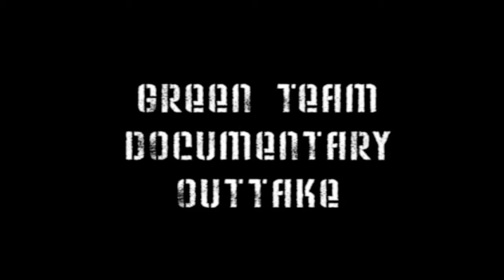HND College Course Film TV Outtakes – [Behind the Scenes] – Jewel and Esk College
Film, TV outtakes from some of my highlights from taking part in Edinburgh College's two year Higher National Diploma in Film, Television and Video Production which I enjoyed being a part of between 2007 and 2008. This video features footage from a number of shoots I collaborated in which includes footage taken from  a short news report we produced and shots of the Edinburgh campus green screen studio.

▬ Cast & Crew  ▬▬▬▬▬▬▬▬▬▬

Outtakes reel video created by A Taylor

Clips featured in this video feature the following crew members

A Taylor, B Tait, D Shek, M Edmond, N Ali, B Tait, R Montgomery, R Davidson

I really enjoyed my time at Jewel and Esk College, one of Edinburgh's colleges; the lecturers were really funny with a great sense of humour and enjoyed shared their experiences of working within the industry which gave me a great understanding of what it's really like to work within Film, TV and Video Production.

I decided to put together this TV bloopers outtakes reel. On the course we learned a variety of subjects which included script writing skills for factual and non factual programming. We also picked up editing skills where used software package AVID, the industry standard programme that most professional editors have used.

During the course, we learned to edit alone but also to edit to a brief given by a Director to us. Sound production sills were also another area I focused on which involved sound recording on location and using boom equipment and SQN mixers. The Film, TV and Video Production course experience was extremely invaluable and has come in extremely handy for future shoots I've been involved with.

Camera Operation was another skill I picked up which is an essential part of the filmmaking process so we got to grips with using a variety of DVC PRO cameras in my second year, having to use the large heavy battery belts although these are almost a thing of the past with modern cameras.

Production Management was an area that appealed to me on my course where I learned how to produce call sheets, production schedules, breakdown sheets and pick up the skills for coordinating the production teams.

Lighting was an area we touched but not in so much detail, I would like to have done some more in depth knowledge and training in this area as I'm still unsure with this topic. We did though get to experience using mix of blonde lightning kits.

Producing came to me and my colleagues naturally as being very low budget, we frequently found yourself doing a variety of tasks within a production project such as Directing then Editing so you had to think with more than one hat on at anytime given time. One of my best memories from the course was from day one where started where we had a fun treasure hunt at the start of the course to break the ice around the town of Dalkeith.

This worked really well and so we got everyone talking to each other very quickly and that meant we could get stuck into learning the next week.

I picked up a good amount of knowledge in the script writing lessons where we were told about narrative and the conventions of the script ie formats and short phrases to use to describe things. We also learned about writing Treatments and putting together a proposal.

The other great thing about the college education course was the opportunity to get involved in outside productions such as filming a Crystal Skull Convention at the Hub in Edinburgh as a Multi Cam operator and also gaining experience as a Camera Operator for filming the new construction at Roslyn Chapel which we did in 2008/09.

You can see some of this in this YouTube video. I also managed to gain some experience during the college courses as a Sound Recordist working on a pilot for a History of Mount Lothian video production which also came out with some funny bloopers. The opportunities on my course universities were limitless. Other trips included a filming day at the Edinburgh Christmas Market where we carried out interviews with members of the public, asking them what they thought of Christmas. In the second year of ny course I produced a short promotional video of the Green Team, a conservation charity based in Edinburgh where I spent three weekends filming the group at work and interviewing the members of the group and volunteer leaders.

▬ Music Copyright ▬▬▬▬▬▬▬▬▬▬